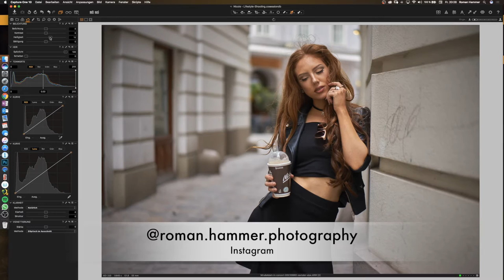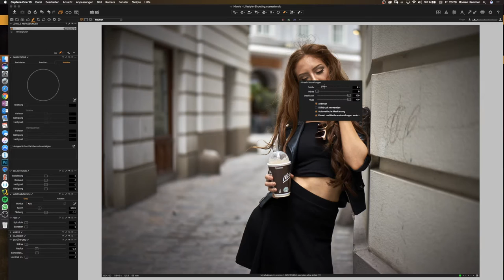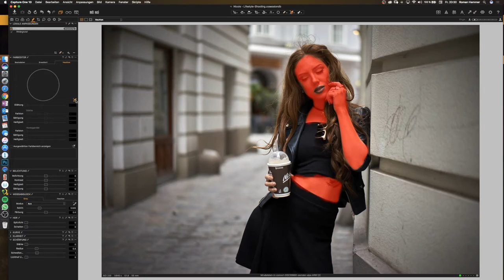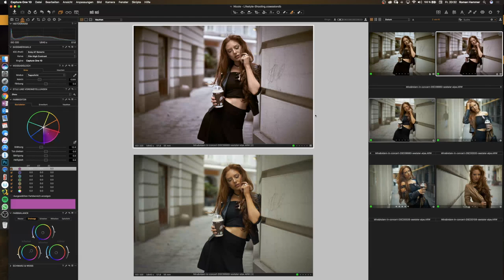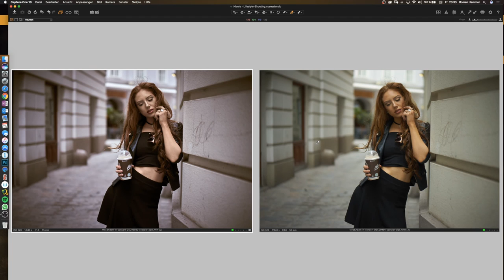Capture One Pro Tutorial - RAW Entwicklung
Im heutigen Video zeige ich euch eine simple RAW Entwicklung in Capture One Pro 10.

Bald schon wird Capture One Pro 20 präsentiert, sicher dir jetzt schon dein Bonus-Upgrade beim Kauf einer Capture One 12-Lizenz:
✅ Capture One Pro Fujifilm | JETZT für 149€ + GRATIS BONUS UPGRADE auf Capture One 20
✅ Capture One Pro Sony | JETZT für 149€ + GRATIS BONUS UPGRADE auf Capture One 20